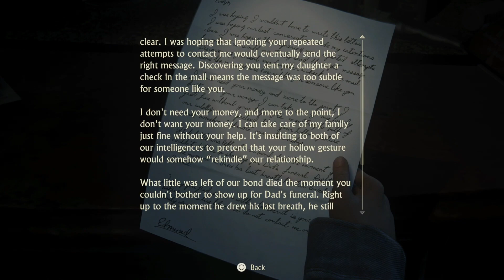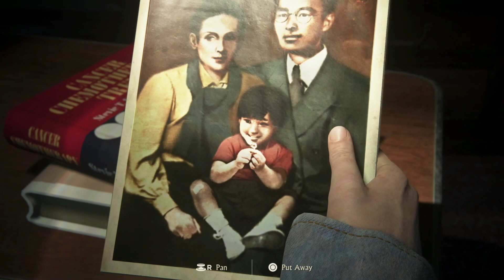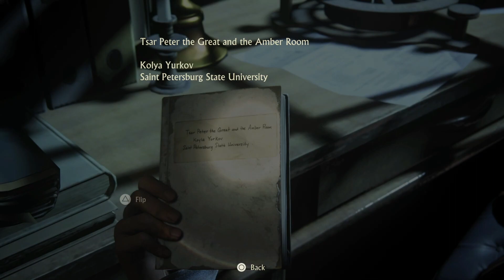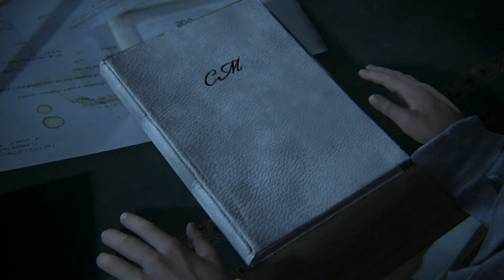Uncharted 4: A Thief's End Gameplay Walkthrough Part 26 (PS5)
In this brand new gameplay walkthrough series. I play through some single player campaign of Uncharted 4 A Thief's End which is included in the Legacy Of Thieves collection on the Playstation 5 computer entertainment console. As always guys if you like this type of content and wish to see more.